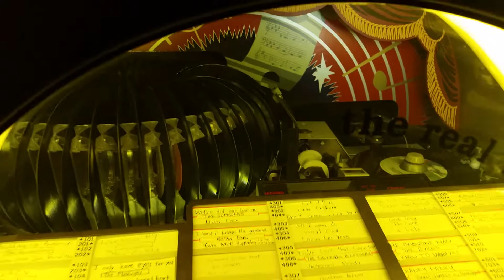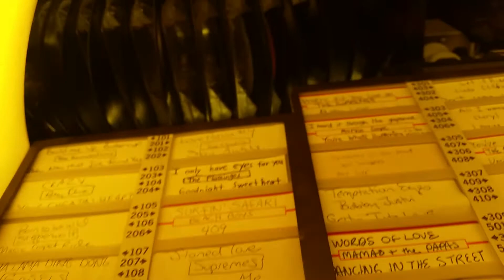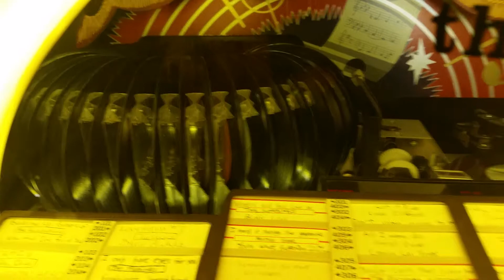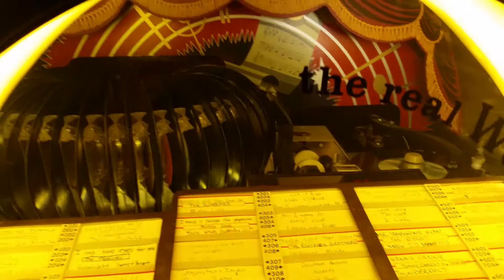Wurlizter Jukebox OMT 1015 45 RPM/ Crazy (Pasty Cline) (Side A)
Here's my Mom's favorite song called Crazy by Pasty Cline played in my Wurlizter Jukebox.